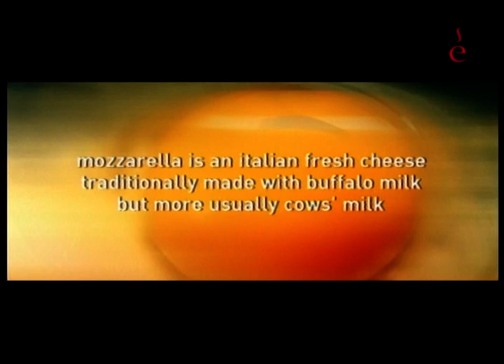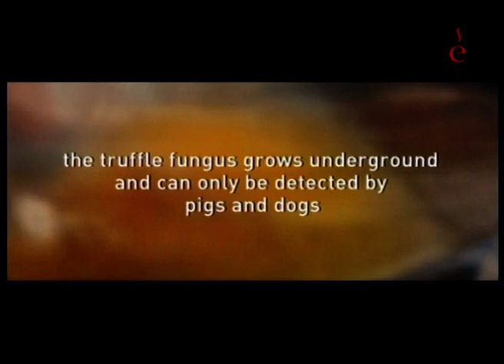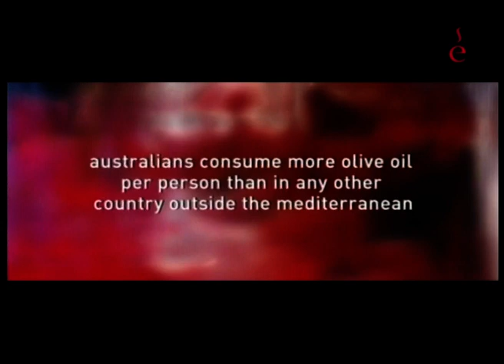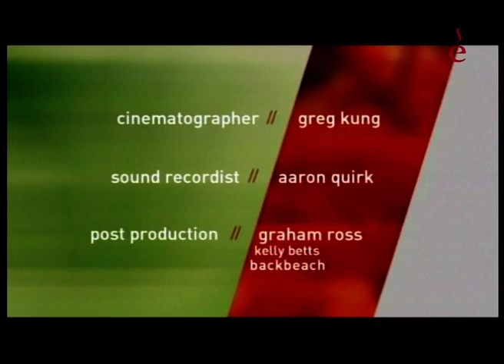Свежие и быстрые с Нейлом Перри. Итальянская кухня.